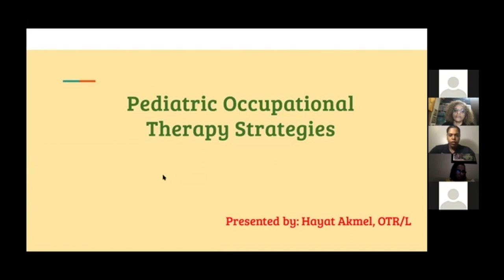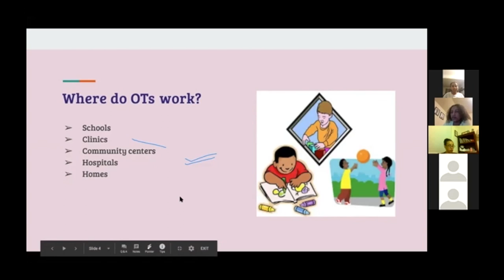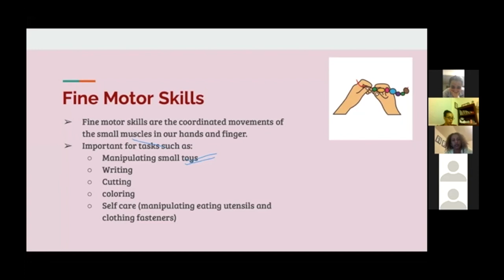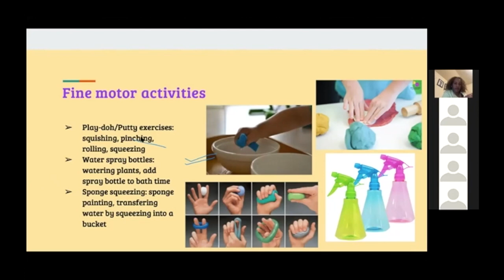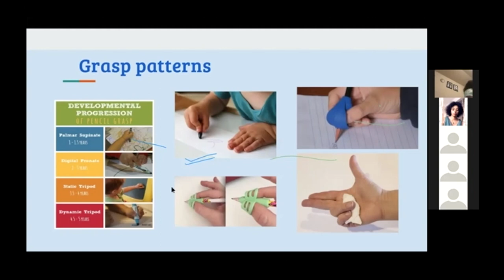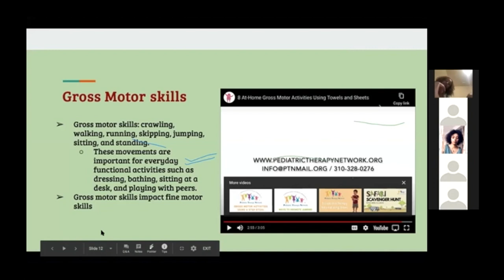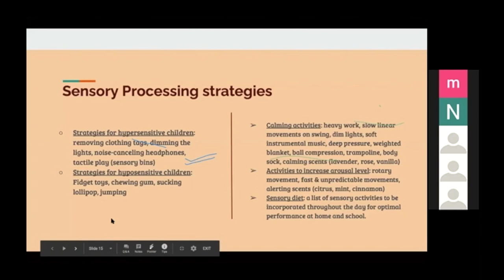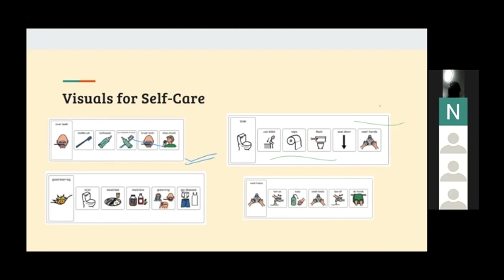Occupational Therapy/Amharic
Hyat Akmel, OTR explains occupational therapy and how it benefits children.